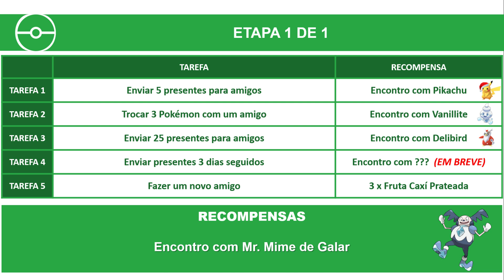Festas 2021: Desafio de amizade | Pesquisa Temporária | Pokémon GO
Pesquisa Temporária disponível como parte do evento de festas de 2021.

Disponível do dia 23/12, às 10h, até 31/12/2021, às 20h.